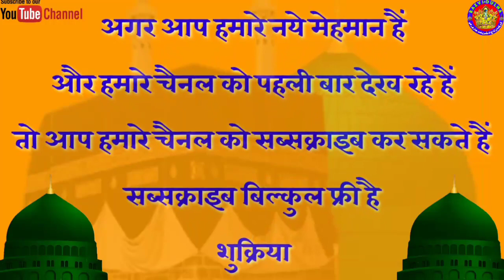Kalam e Huzur Tajushshriya💐 जहां बानी अता करदे भरी जन्नत हिबा करदे 💐Janab Shahid Raza Chhapra💐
Kalam e Huzur Tajushshriya💐 जहां बानी अता करदे भरी जन्नत हिबा  करदे 💐Janab Shahid Raza Chhapra //TAJDAR E AULIYA CONFERENCE RAMPUR MILKI // RAZVI DULHA KI JANIB SE  PESHKASH